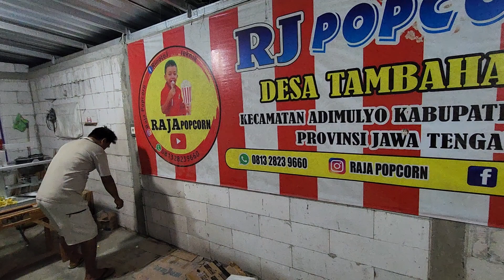Ide Bisnis Kuliner 🍿 Bulan Puasa Ramadhan dan Lebaran yang Menguntungkan👍🙂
Kelengkapan Mesin Popcorn:
1. Etalase
2. Kompor Rinai
3. Panci Miyako, Cosmos, dan Philips
4. Mixer
5. Adaptor 12 Volt
6. Regulator
7. Slang gas
Mesin menggunakan:
- panci Miyako atau Cosmos tebal
- kompor rinai asli beserta pipanya
- selang gas jauh dari api sehingga lebih aman
- pengaduk mixer menggunakan stainless anti karat
- mixer menggunakan lobang pentilasi sehingga hawa panas cepat keluar
- etalase desain rapi dan kokoh menggunakan alumunium yg tebal dan besar 🙏👍😊
Info lebih lengkap tentang bisnis online, silahkan hubungi Rinoto Jawa Raja Popcorn Desa Tambaharjo Kecamatan Adimulyo Kabupaten Kebumen Provinsi Jawa Tengah melalui telpon atau chat WA ke: